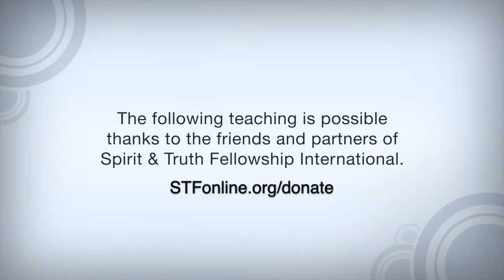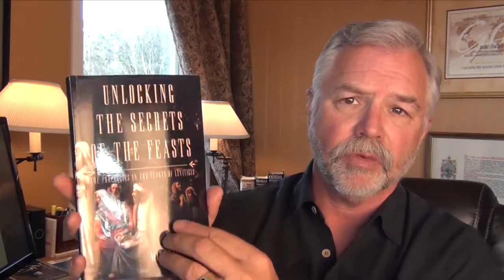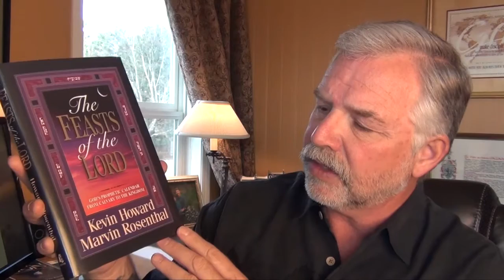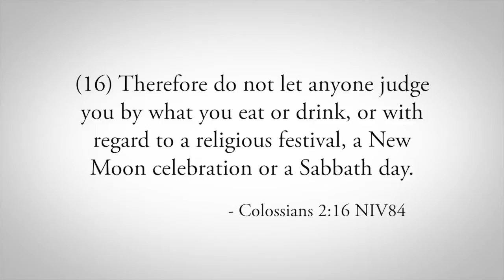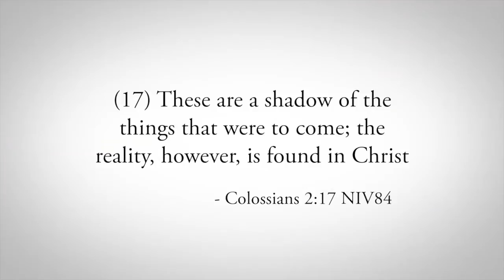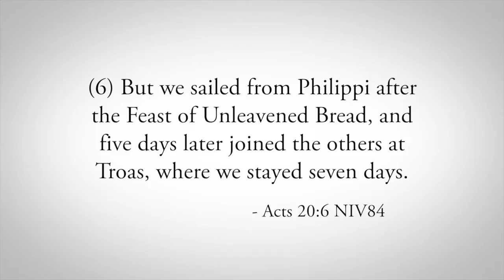Background on the Feasts of Israel - Feasts of Israel (Part 2)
This teaching gives an overview of the feasts that Israel was to keep and categorizes them into four springtime feasts and three fall feasts.  The feasts are a foreshadowing of man’s redemption.  Some of the feasts had more than one name which can make them confusing to study.

Verses: John 20:17; Acts 12:3, 20:6; 1 Cor. 5:7; 15:20; Col. 2:16-17